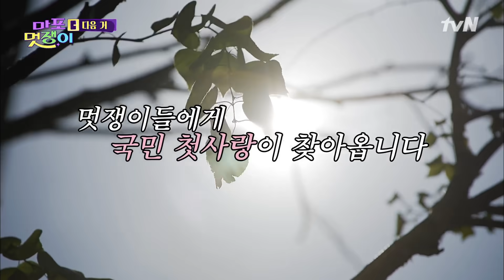슈스스의 니즈를 만족시킨(?) 최고의 스타일리스트는?! | 마포 멋쟁이 mapohipster EP.9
마포하늘아래 두명의 멋쟁이는 없다
민호&피오의 내멋대로 패션대결 [마포 멋쟁이]
매주 금요일 밤 10시 50분부터 5분! tvN

멋쟁이 풀버전은? 채널십오야에서!